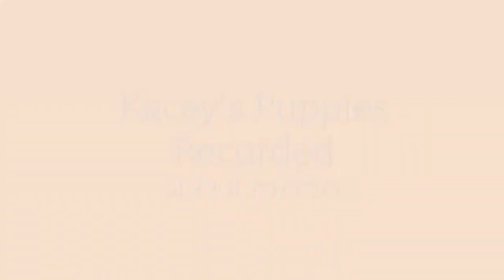Miniature Schnauzer puppies for sale Elk River MN - is the correct number.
Miniature Schnauzer puppies for sale Elk River MN